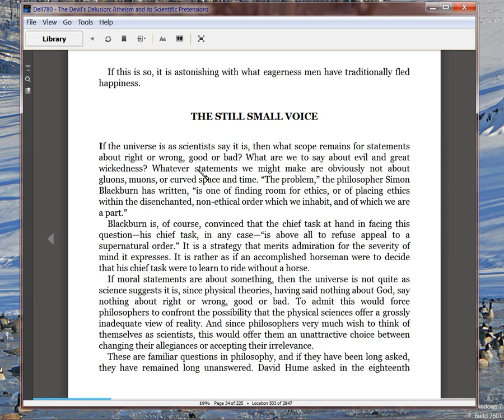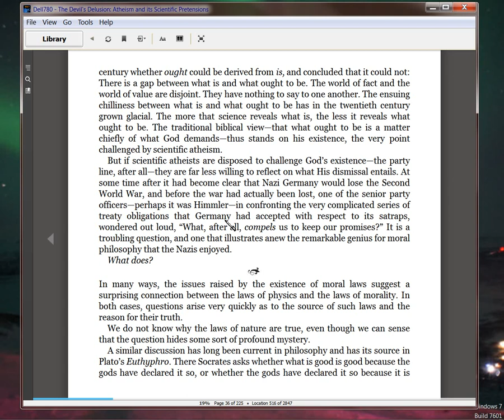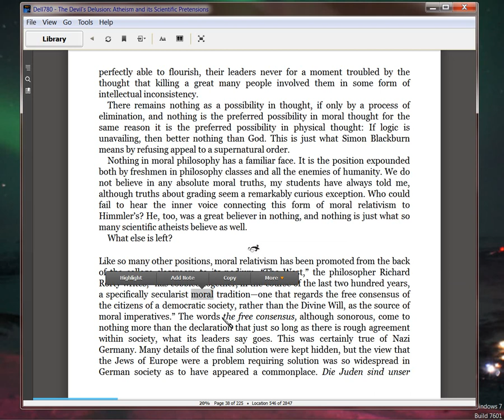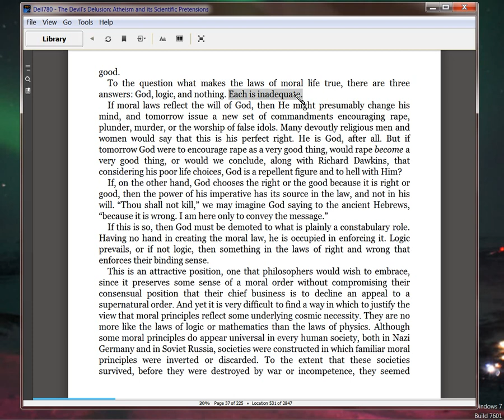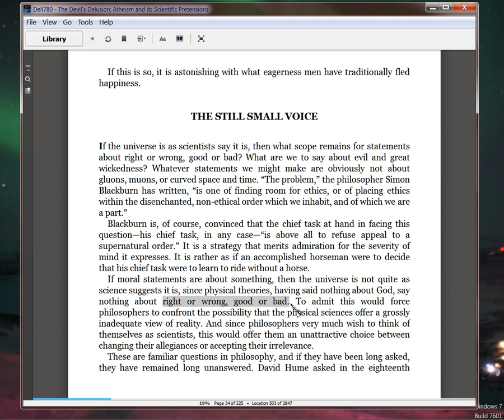Proper Moral Accounting and Berlinski's book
Followup video to Is God Desirable 3 ), but back to Berlinski's book (The Devil's Delusion), here pages 34-38: on the gnawing question (for him) of moral relativism versus God-Who-Can-Change-His-Mind.  To me, this entire debate, which is hot between atheists and theists alike, is based on the wrong premises entirely -- by both sides.  So in this video I explain why.

Accounting for a belief, or for the money in your checkbook, is really the same thing.  WHY WHENCE HOW WHERE:  income, outgo.  Until you can account from BEGINNING to END, you don't know what you've got.  So you can't account for 'morals' in any definition, until you know WHY there is a universe with you in it;  WHENCE that universe (and you) came from, HOW thus you are to live now, and WHERE you are going (i.e., post-death).  All issues depend first, on the FACTS from A-Z.

But no atheist or anyone else for that matter, can conclusively ACCOUNT for A-Z.  We're all backing into A from the middle of the alphabet, so to speak.  Which means, we SUPPOSE (a form of faith) a certain 'beginning' which 'accounts' for where we are now.  So to the extent that accounting is incorrect, all we conclude from it (i.e., morals) will be incorrect.

So this whole debate on morals, with the theists claiming no one can be moral unless God exists;  with the atheists howling how moral they are;  all of them are blind leading the blind into an IRRELEVANCY.  For what's the purpose of morals, even?  Why should questions of right and wrong, even BE in debate?  Here's why:  it's DESIRABLE to have good relations with each other.  DESIRABILITY leads one to naturally want to know what is right and wrong, good and bad, so to have a happy relationship.

So now you see why the God Question is really quite pressing.  God exists or not.  That is not a moral question, but merely a factual one.  Since God is supernatural, you cannot prove His Existence by natural means, but must 'ask the ceiling'.  So pretend you do that;  pretend you get the proof you need that YES He exists.  Okay, but you still don't know WHAT KIND (until you get that proof too), as there are a bizillion definitions of God out there.

So to avoid wasting time, ask:  what SHOULD 'God' be like?  Then and only then are you in a position to determine what is right and wrong, good and bad, because now you're talking from the standpoint of DESIRABILITY, which is the foundation for morality.  And if you want instead to just conclude no God exists absent 'asking the ceiling', then you'll just flounder around.

In short: the GOD question has to be answered for its factual accuracy or inaccuracy, FIRST.  And the only way to get that proof, is 'ask the ceiling'.  Until then, eveyrone's just whistling against the wind in all their windy morality accountings, since no one can account for the BEGINNING.